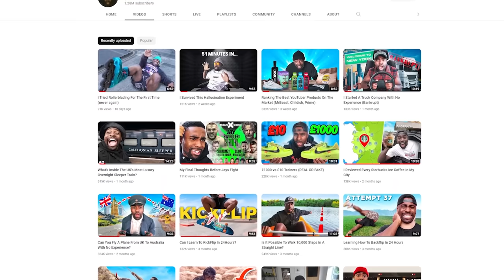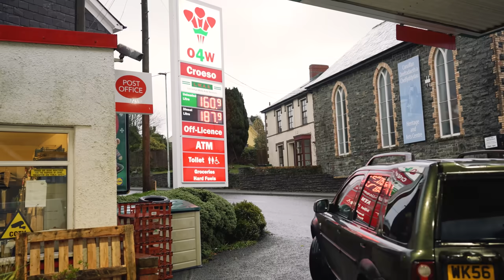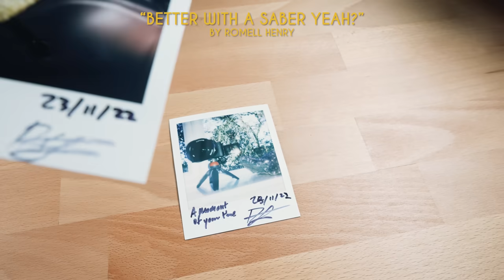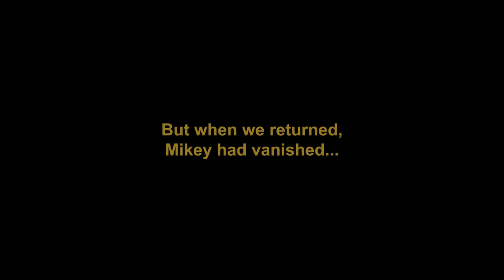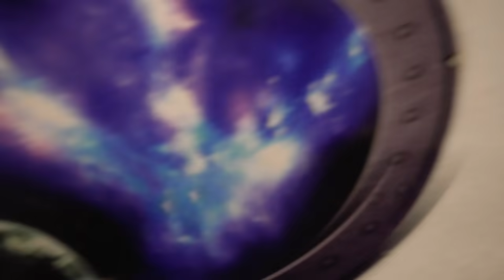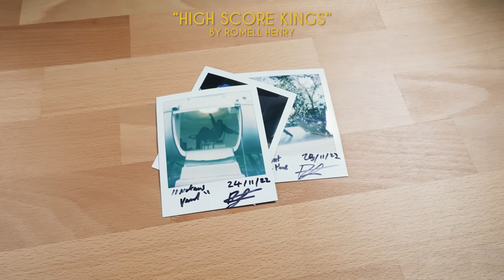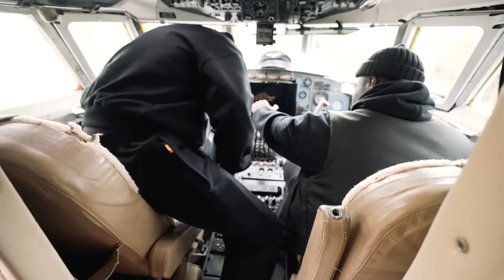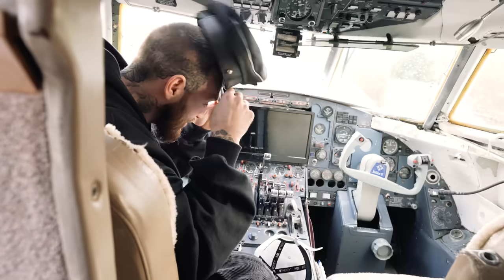What's Inside The UK's weirdest Airbnb?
What's Inside the worlds weirdest hotel? In this video Romell stays at a Airbnb and deep dives into one of the UK's weirdest hotels. what will we uncover here?

SC: PICKLEDCOOKIE

SC: PICKLEDCOOKIE